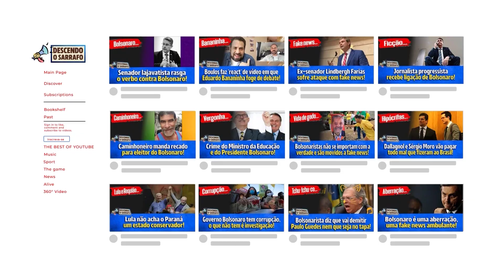Humorista Imita Sérgio Moro Barrado em Candidatura em SP!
Moro impedido de concorrer por SP. O humorista André Marinho imita o ex-juiz parcial e mata a internet de tanto rir.